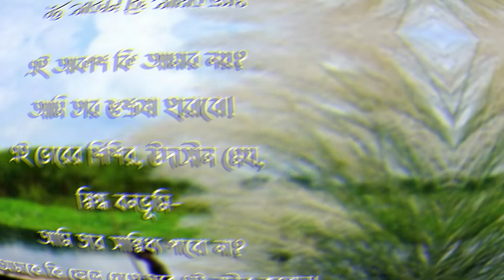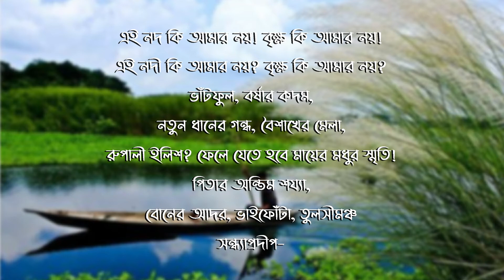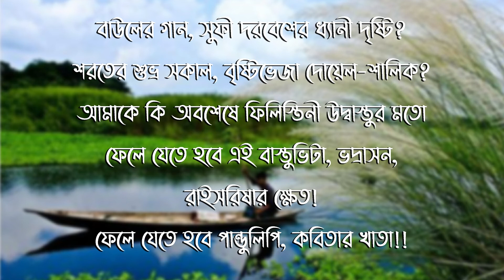আমাকে কি ফেলে যেতে হবে - মহাদেব সাহা (Amake Ki Fele Jete Hobe - Mahadev Saha)||বিধান চন্দ্র রায়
Mahadev Saha is a Bangladeshi poet.He has published 55 books of poetry, 3 books for children, 4 books of essays, 3 compilations of poems and one volume of selected poems. He has got numerous awards for his extraordinary contribution to the Bengali literature.

Recitation : Bidhan Chandra Roy